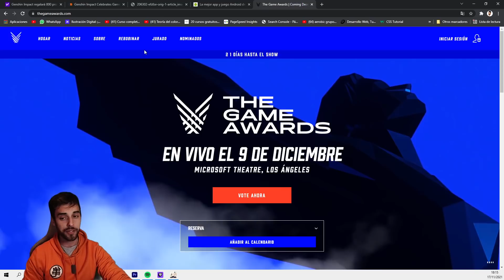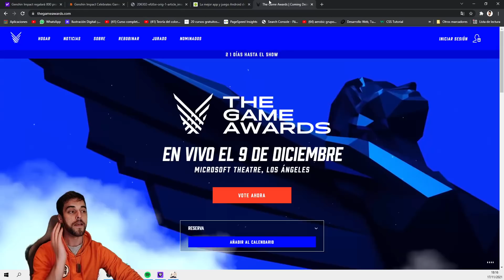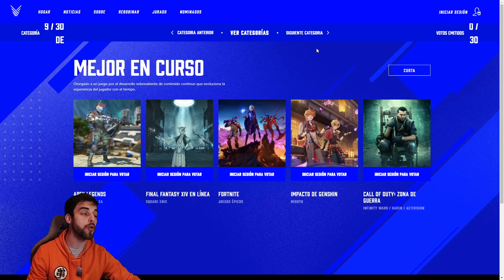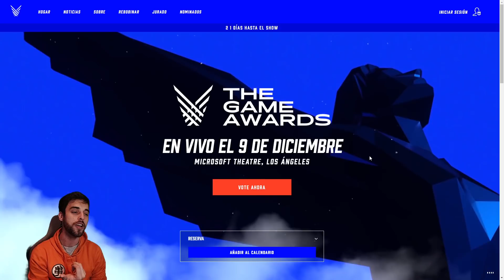¡GENSHIN NOMINADO!🏆 ¿VICTORIA Y PROTOGEMAS ASEGURADAS?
🔥SORTEO ESPECIAL BANNER EULA ALBEDO🔥

👉 1 GANADOR: A ELEGIR ALBEDO O EULA

HORA: 20:00 pm  (+1 CEST)

❀ ¡BUENA SUERTE COLEGAS! ❀

▼ SOBRE NOSOTROS ▼

Mis periféricos en Colaboración con Amazon

Equipo por Piezas gaming
Grafica nvidia 3070 tarjeta grafica
Procesador Ryzen 3700x
Fuente de Alimentación Cooler Master
Caja Pc Sharkoon
Memoria Ram 16 Gb Corsair
Placa Bases Asus Tuf Gaming x570
Disco Duro SSD 500Gb